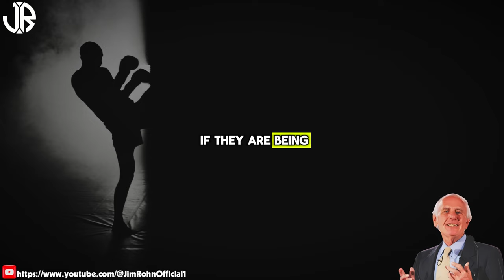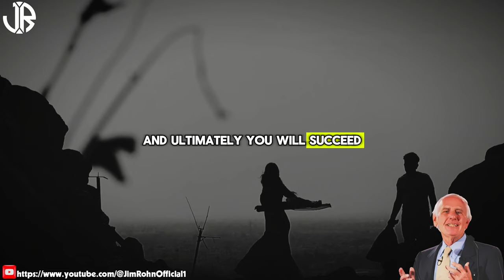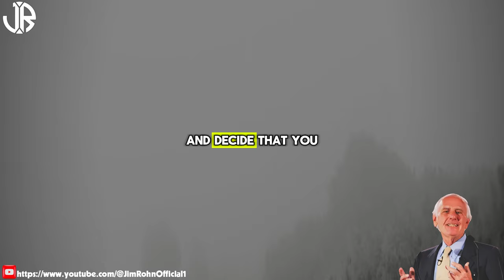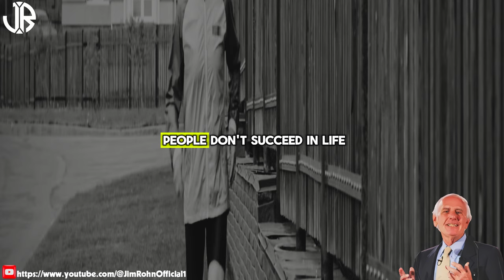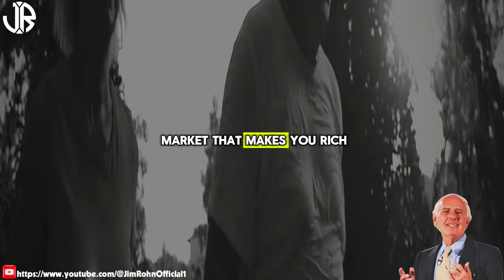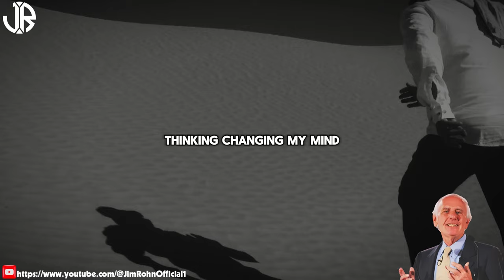Are You Ready to Surprise the World? | The Best Motivational Speech Compilation Jim Rohn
▶Title: Are You Ready to Surprise the World? | The Best Motivational Speech Compilation Jim Rohn